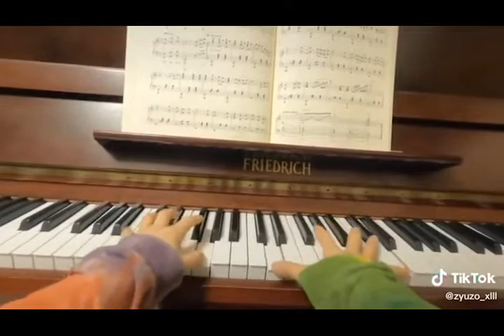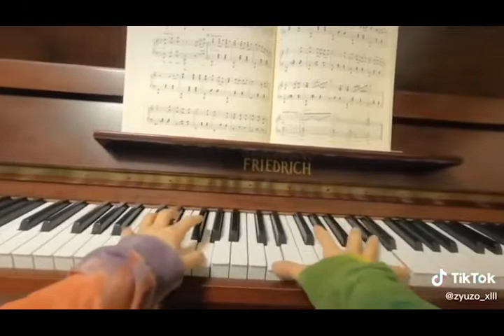Merry Go Round from Howl's Moving Castle TikTok Cover 1 hour